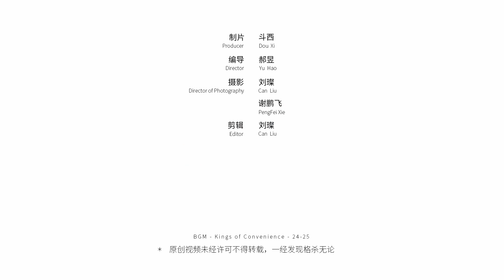【屋研】可研室：29元实现千元效果的大理石纹挂钟